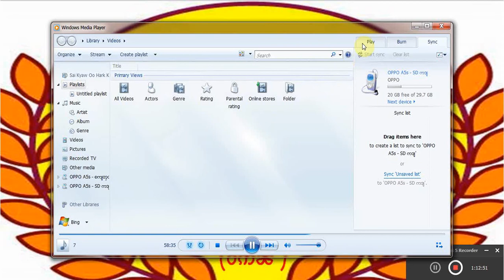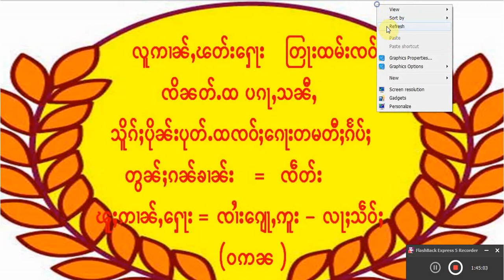ငဝ်းႁူဝ်ၼႆႉၸမ်ႉလူဢၢၼ်ႇၽတ်းႁေႃးတြႃးထမ်းၸဝ်ႈ ၸိၼတ်ႉထပၵႃႇသၼီႇ တွၼ်ႈၵၼ်ၶၢၼ်း = ၸဵတ်း